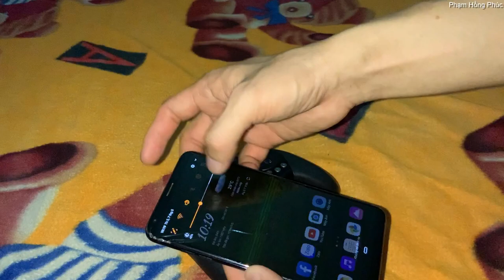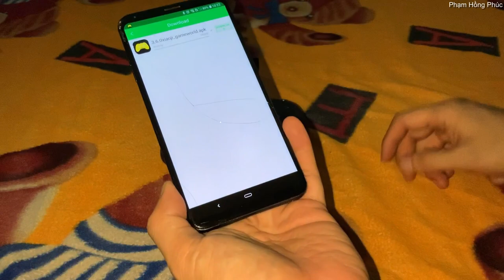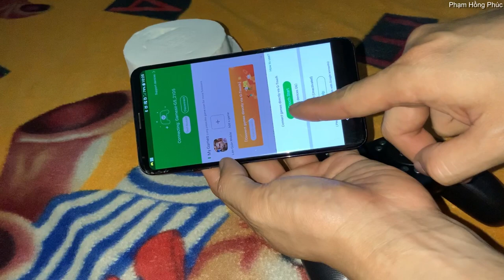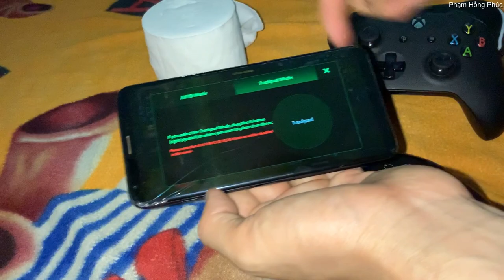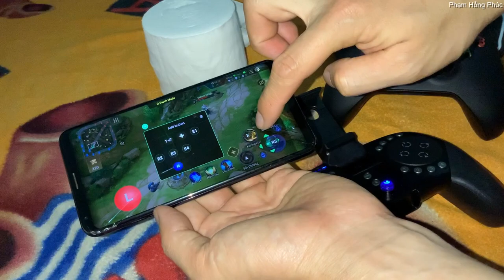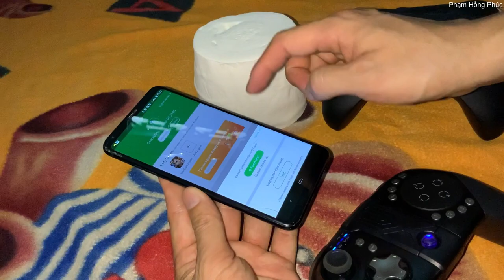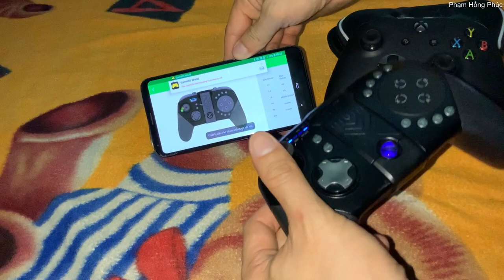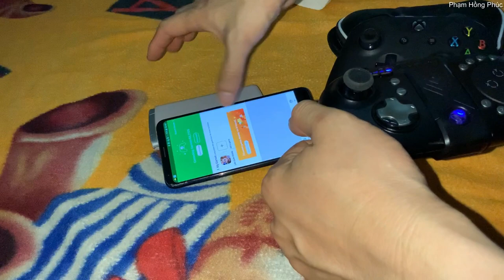Gamesir G5 trên Android - Hướng dẫn mới nhất....